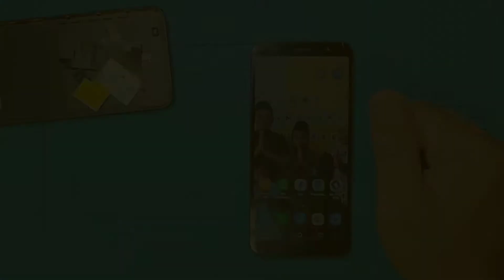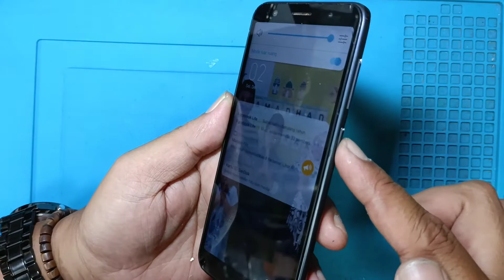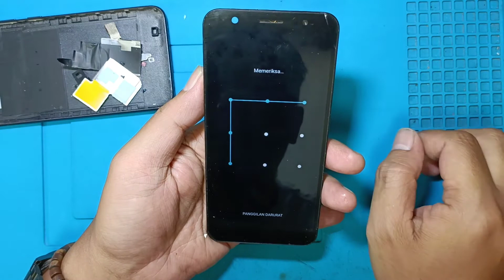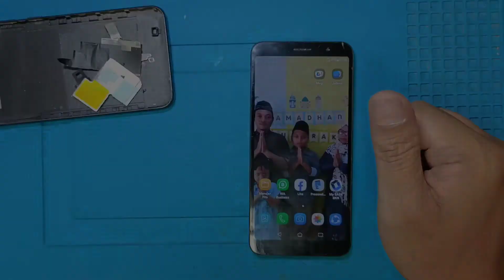Solusi Asus Zenfone Live L1 Tombol Power Konslet || Di Pencet Power Jadi Volume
Maturnuwun 🙏🙏🙏.